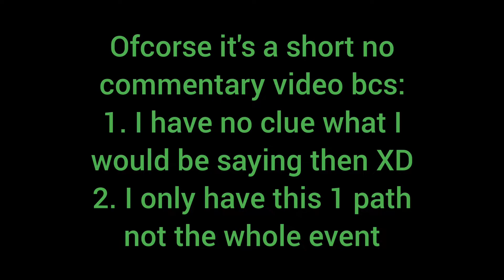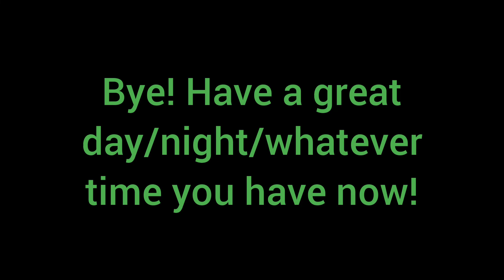I Found old videos and screen shots of the cube defense 2019 Halloween Event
(No this isint a happening event its the halloween one from 2019. and i only have Raveyard which was Path 4. i only got to path 5 as i sayed before :) , Path 6 was the last one)
this is No Commentary aswell